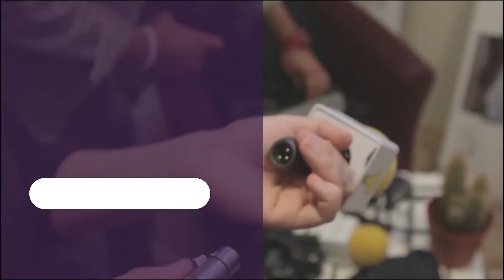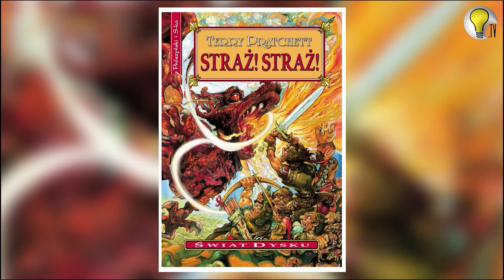Straż, Straż - Terry Pratchett - Klub Inteligencji Prowincjonalnej odcinek 15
Świat Dysku leżący na grzbietach czterech słoni, które stoją na skorupie olbrzymiego żółwia dryfującego w przestrzeni. Brzmi ciekawie? Dodajcie jeszcze Smoki, Magię i wszechobecny humor, a staniecie się fanami powieści Terrego Prachetta.
Ania Siniakiewicz spróbuje Was zachęcić do sięgnięcia po "fantastyczną" - "Straż! Straż!", która jest w jej ścisłym "TOP"

Komentujcie! Udostępniajcie! Klikajcie w dzwoneczek! Będziecie na bieżąco 🙂 Jesteśmy telewizją społeczną. Nasze programy tworzymy z Wami i dla Was!